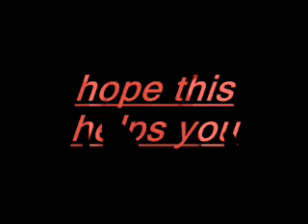Dont get to over powered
dont fuse all your enygy